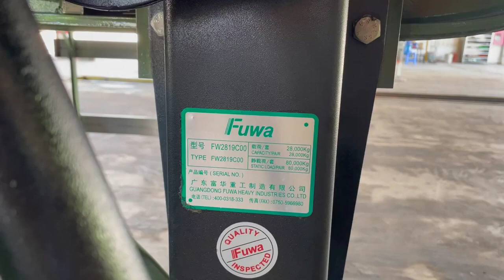Mooc ben FUSHI thùng đúc - 23.5 khối - "Giá cực tốt" |LH: 0979.036.360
Mooc ben FUSHI thùng đúc thế hệ mới. Với thùng dày 5mm, đáy thùng 6mm chuyên chở tất cả các loại vật liệu cứng và quá tải.

Công ty TNHH Ô TÔ SITOM là nhà nhập khẩu độc quyền xe tải CAMC và xe tải CHENGLONG M3. Ngoài ra chúng tôi cung cấp các sản phẩm xe nâng hàng, dịch vụ sửa chữa, trạm bảo hành của các hãng lớn Trung Quốc.

Nguyễn Thanh Tùng
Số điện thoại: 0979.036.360